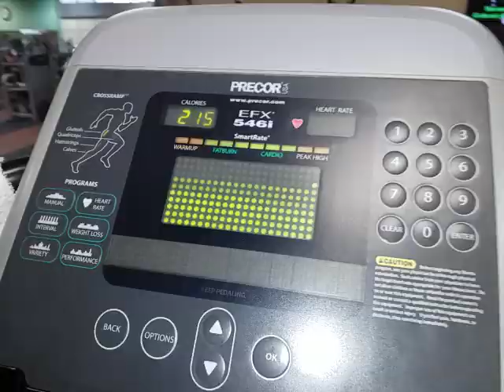New Short Video